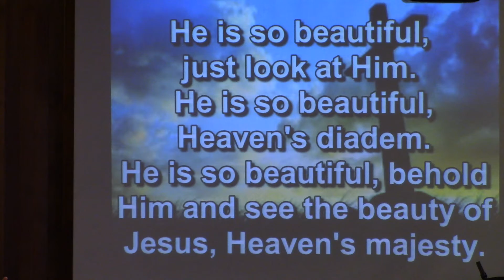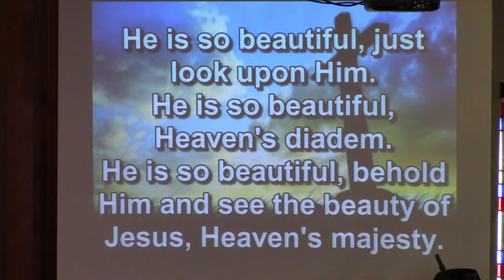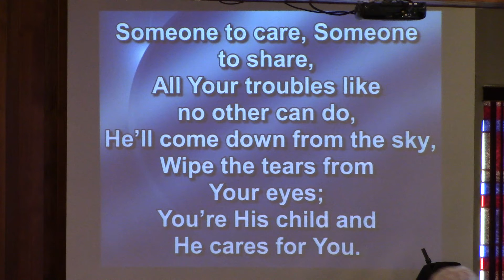Ministry of Prayer, He is so beautiful, Someone to Care